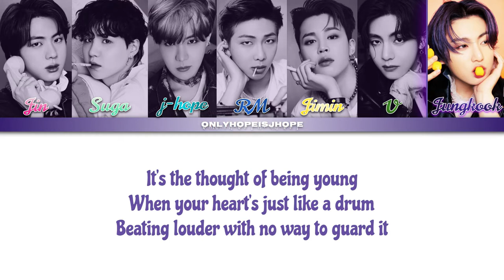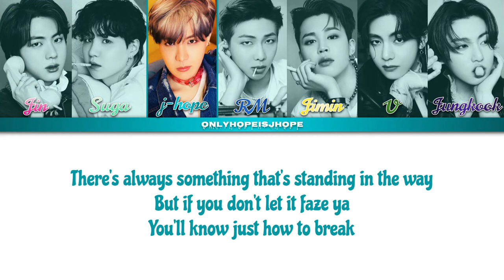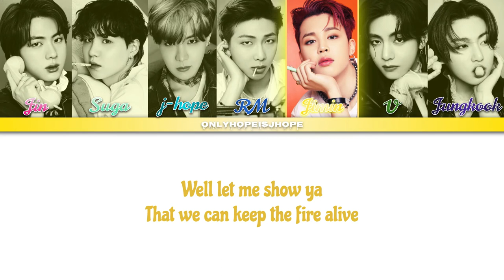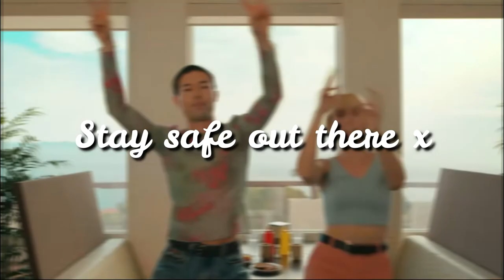BTS - 'Permission to Dance' Lyrics {방탄소년단 'Permission to Dance' 가사}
Suggest some video ideas!
All Rights Administered by BIGHIT MUSIC
Song: Permission to Dance
Album: 'Butter' - EP
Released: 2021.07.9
Sorry if there are any mistakes! I hope to learn and grow as I continue to create♡